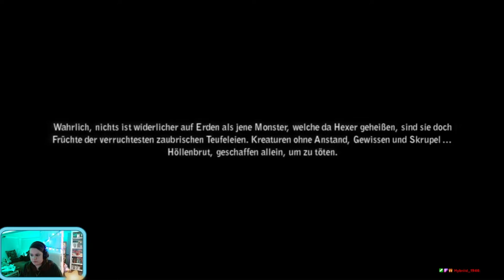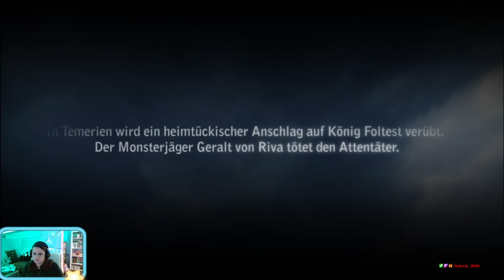Geralt in Ketten 👑 Witcher 2 ◆ Part 01 ◆ Stream ◆ German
Infos Über das Spiel:

Der zweite Teil der Rollenspiel-Saga um den professionellen Monsterschlächter Geralt von Riva, The Witcher 2: Assassins of Kings, entwickelt eine reife, nachdenklich stimmende Geschichte als Grundlage eines der ausgefeiltesten und einzigartigsten Rollenspiele für PC aller Zeiten.

Es herrschen Zeiten unbeschreiblichen Durcheinanders. Mächtige Kräfte verstricken sich hinter den Kulissen in Kämpfe um Macht und Einfluss. Die Nördlichen Königreiche rüsten sich zum Krieg. Doch Armeen im Feld richten gegen blutige Verschwörungen nichts aus ...

TITEL: The Witcher 2: Assassins of Kings Enhanced Edition
GENRE: RPG
ENTWICKLER: CD PROJEKT RED
PUBLISHER: CD PROJEKT RED, 1C-SoftClub
VERÖFFENTLICHUNG: 17. Mai 2011

MINIMUM:
Betriebssystem: Windows XP/Vista/7
Prozessor: Intel 2,2 GHz Dual-Core oder AMD 2,5 GHz Dual-Core
Speicher: 1,5 GB (Win XP), 2 GB (Win Vista/Win 7)
Grafik: GeForce 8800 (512 MB) oder Radeon HD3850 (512 MB)
DirectX®: